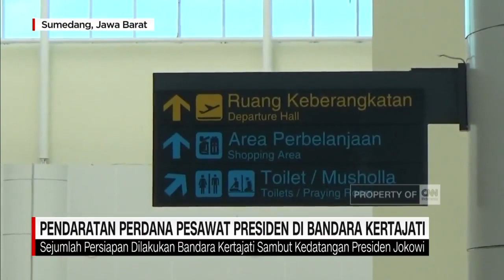Bandara Baru Kertajati Siap Sambut Jokowi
Jelang kedatangan Presiden Jokowi di bandara Internasional Jawa Barat Kertajati, sejumlah persiapan dilakukan oleh petugas. Ini merupakan kali pertama bandara Kertajati digunakan untuk pendaratan dan penerbangan komersial.

Like & Follow Facebook:
CNN Indonesia

cnnindonesia